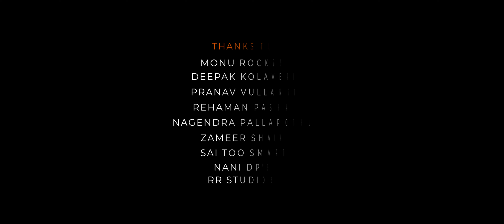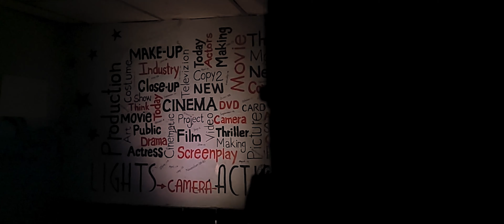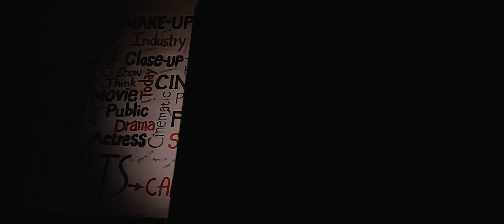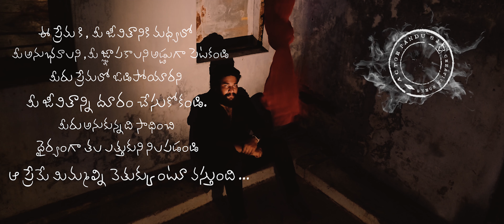2022Lovefailuresong | NUVVU LENIDE ENDUKE | COVER SONG | ACTOR PANDU SJ | 2022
THANKS FOR THIS BEAUTIFUL SONG DILIP DEVAGAN AND TEAM BALAVIKA CREATIONS